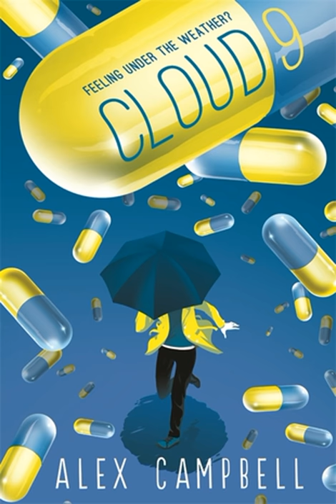Cloud 9 Act I, Scene 1 Summary